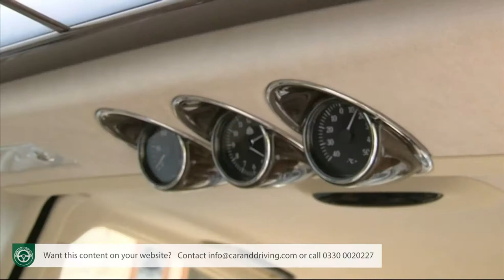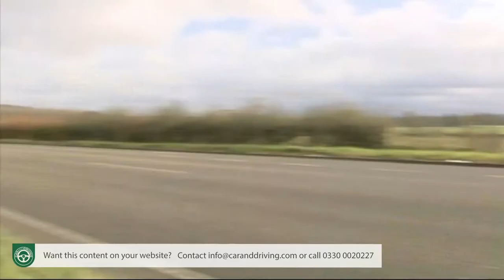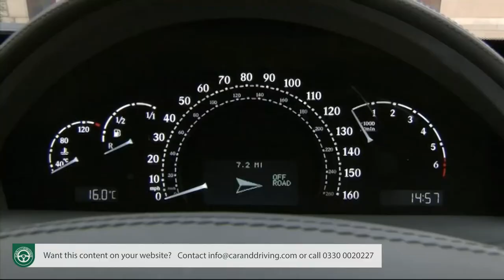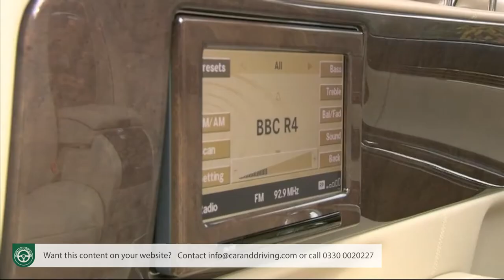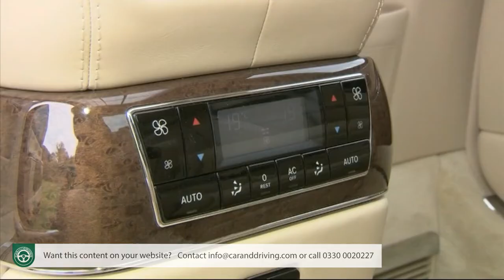Maybach 57 & 62 2011 - IN-DEPTH REVIEW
Maybach 57 & 62 2011

Jonathan Crouch writes an in-depth Maybach 57 & 62 20110 review. If you want to watch more reviews on vehicles like this Maybach 57 & 62 2011, make sure to SUBSCRIBE to our channel and comment what YOU want us to review next.

Few cars are a specialised as a Maybach, a fact reflected by the rather modest sales figures this much-trumpeted luxury division of Mercedes has racked up. A typical Maybach owner will want peerless luxury but without the ostentation of something like a Bentley or a Rolls-Royce. The ability to cross country quickly, comfortably and discreetly is important to some and for that task there is nothing better than a Maybach. Here's what to look for when buying used.